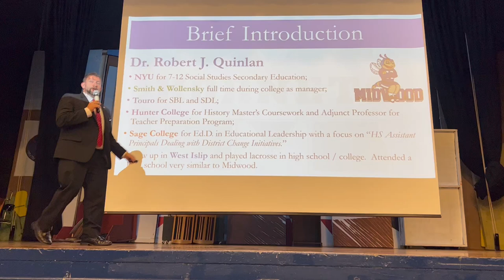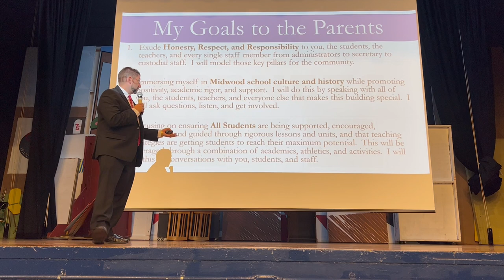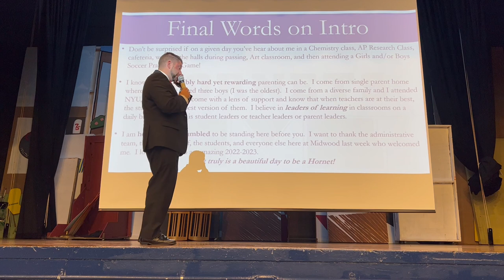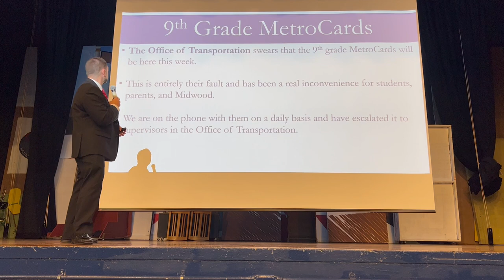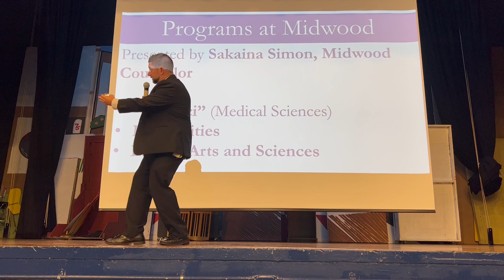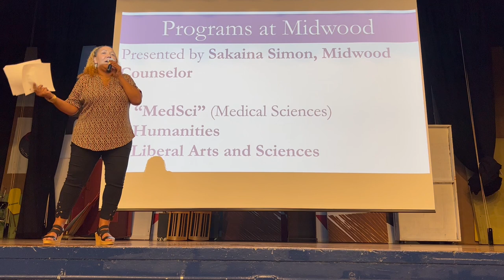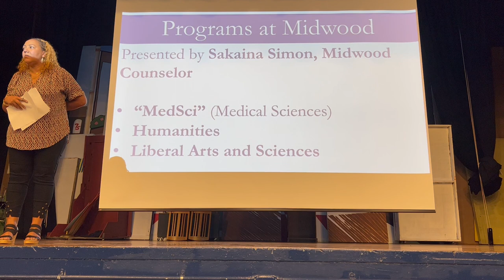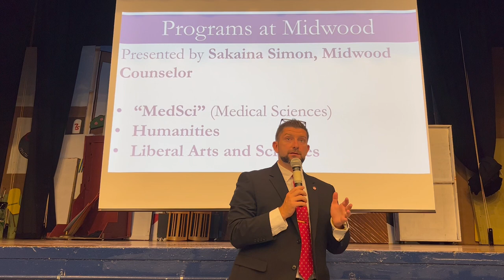Parent Teacher Association: Meet the Principal - September 20, 2022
A welcome message from our Principal, Dr. Quinlan